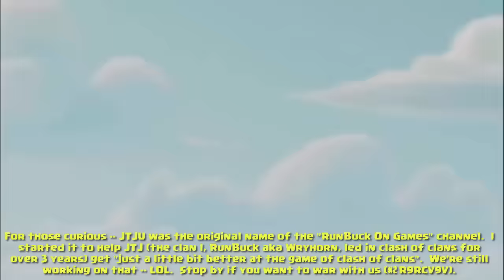Clash of Clans -- War Recap -- JTJ Main vs aBove&beYond QQ -- 06/29/16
Hi Guys, here is another war recap from JTJ Main.

Details:

- War Date -- 06/29/16
- Enemy - aBove&beYond QQ
- Size - 30
- Result - Won 88 to 82

Highlighted attacks:

-- TH11 - Nordar - HeBo Flanks, HeBo Mass Freeze 3*
-- TH9 - Double G - HeGi, Bowler CC, Hog 3*
-- TH9 - Frog - 2Go Wiz, Royal Suicide, Tri LavaLoon 3*

RunBuck (a.k.a. Wry)